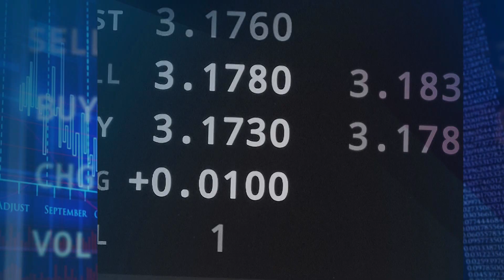16-08-2022 | Ekonomia Raport